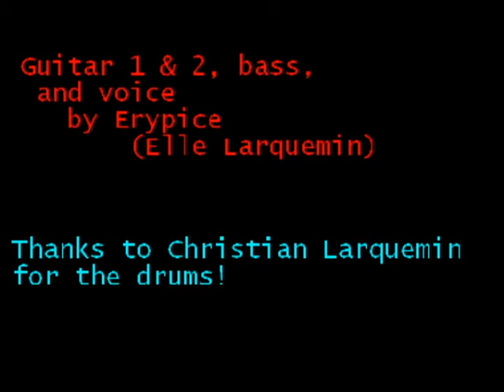Sen no tamashii to ochita shinigami (K.M2) by Elle Larquemin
Sen no tamashii to ochita shinigami
Kuroshitsuji musical 2
By me